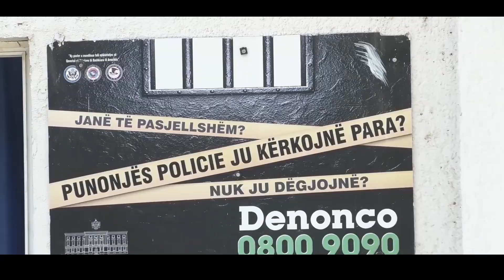Vihen në pranga 2 shtetas dhe procedohen penalisht 4 të tjerëpër vepra të ndryshme penale